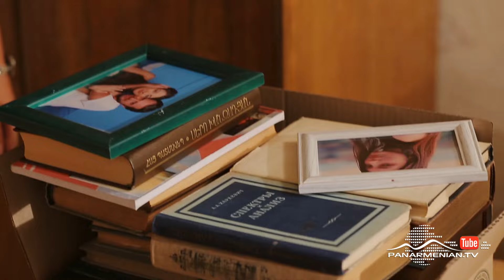Հետհաշվարկ, Սերիա 21 / Countdown / Hethashvark